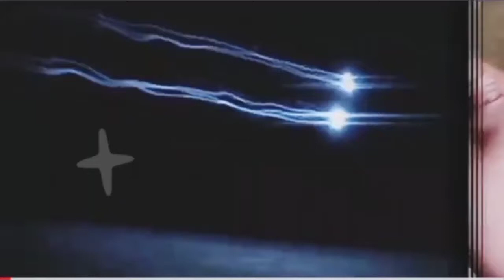Acara Penyambutan Pengantin Adat Makassar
Prosesi Penyambutan Pengantin Adat Makassar SUL SEL